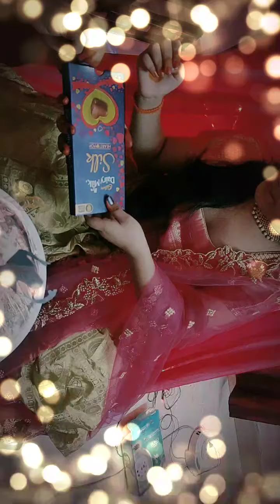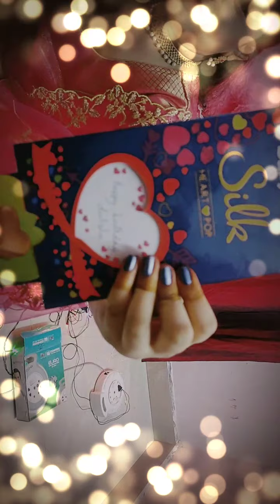welcome to my live, andhra special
tq